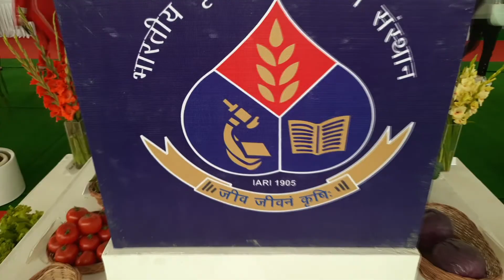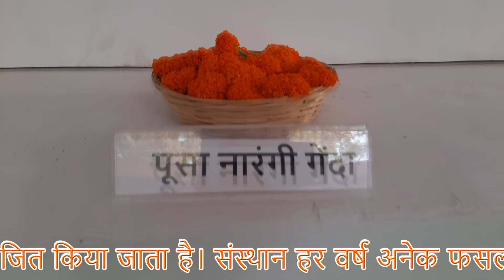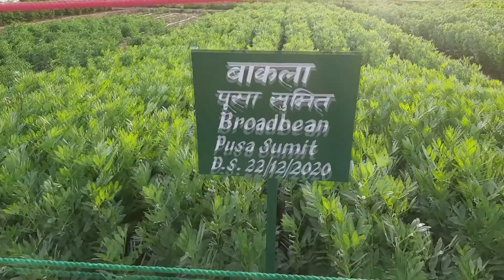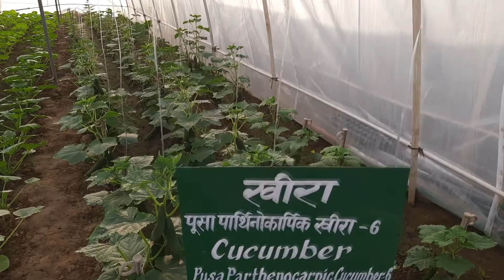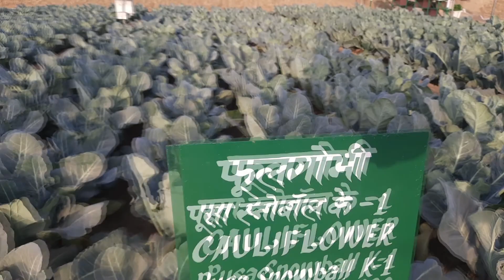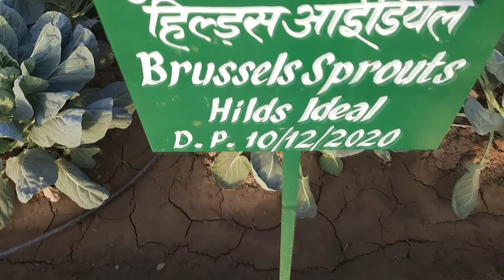पूसा कृषि विज्ञान मेला 2021 || DELHI PUSA Krishi Vigyaan Mela 2021 VLOG II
Kisan mela#IARI# DELHIICAR#DELHIMELA#